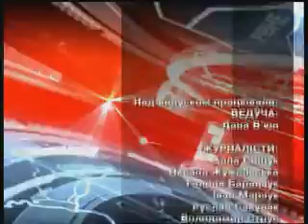День ефір 25 01 2013 на 19 00 + біжуча стрічка